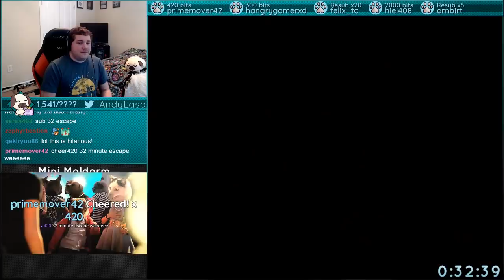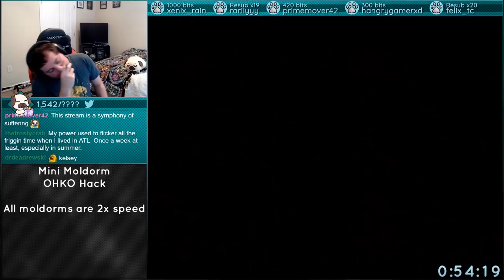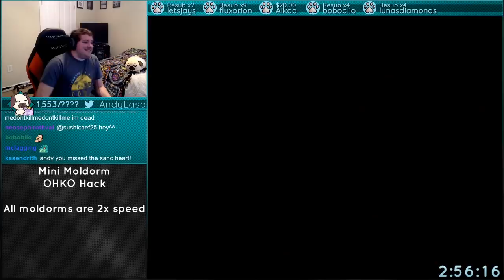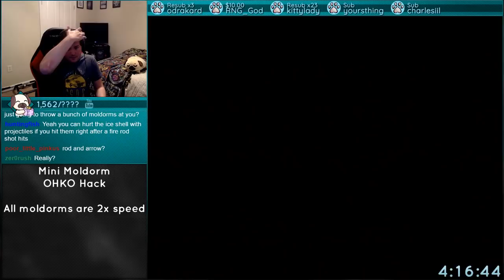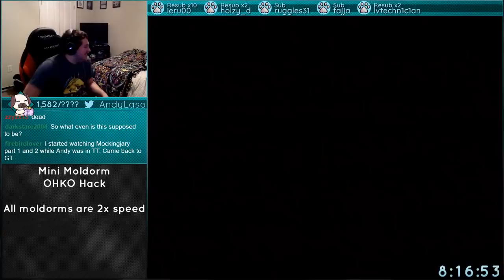A Link to the Past | OHKO Mini Moldorm 2x Speed Hack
the title pretty much does this video justice
one hit ko
mini moldorms 2x speed
lots of death